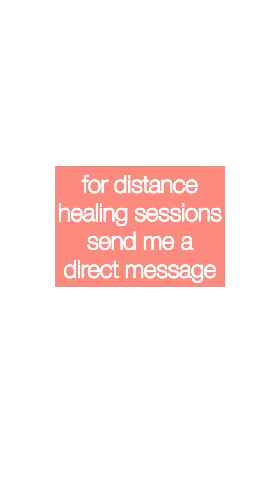Channeled music and words